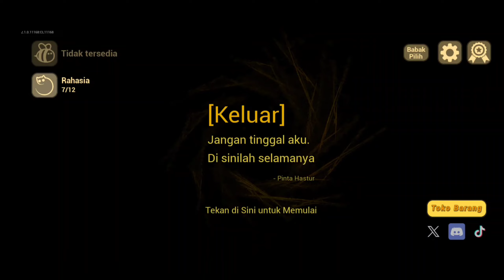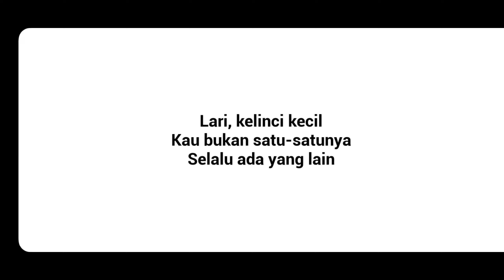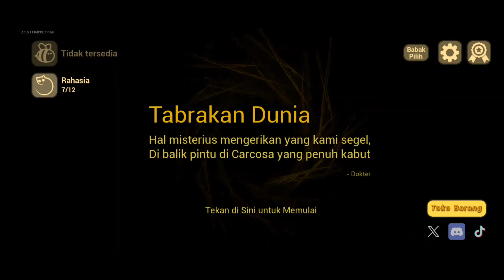the baby in yellow. perlu mental yang kuat untuk main game ini. ini beneran menyeramkan ges..